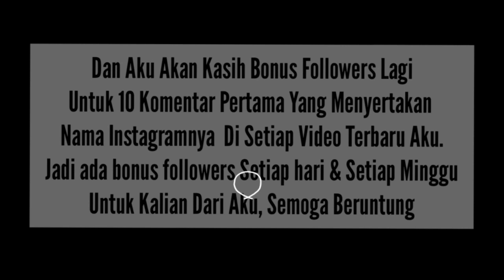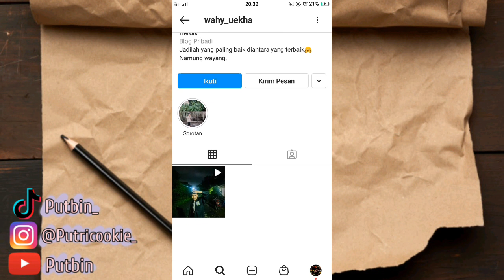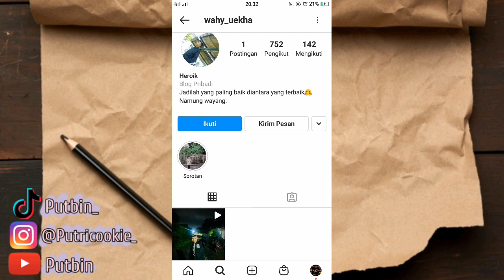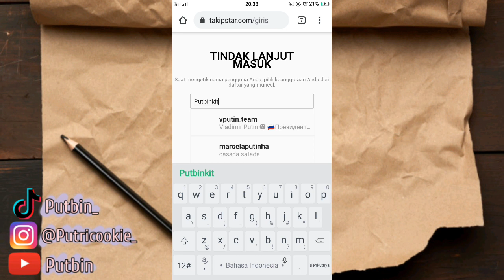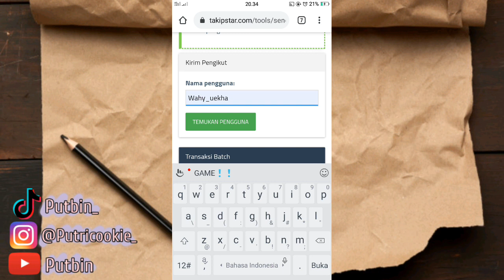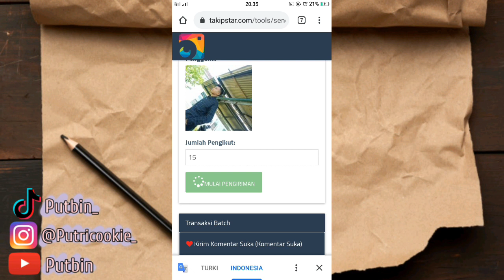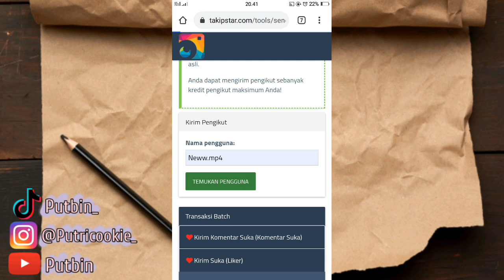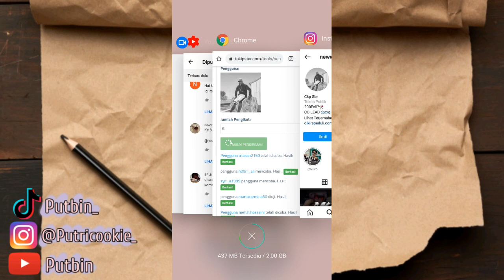Trik Gratis Menambah Followers Instagram | New 2021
Assalamualaikum,  Bismillah